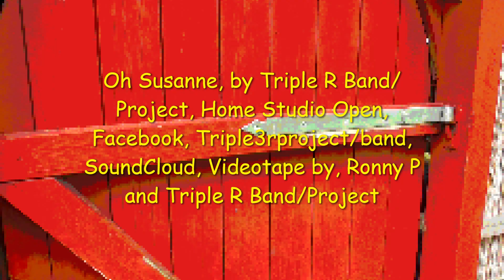Oh Susanne, By, Triple R Band/Project ( 4 : 1 9 )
Welcome! To listen, Oh Susanne, By, Triple R Band/Project from, Sweden. Är stimmad. Rock on! Roland Löfberg and Ronny. P Drummer

            Ours, side on, Facebook, Triple3rproject/band or SoundCloud

                                 Roland Löfberg and Ronny. P Drummer
                                                     Text and Music

                                                           Rock on!